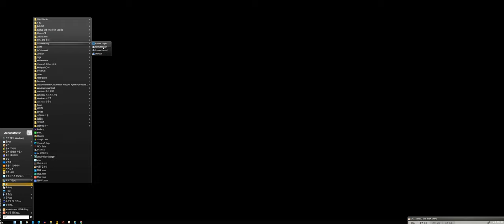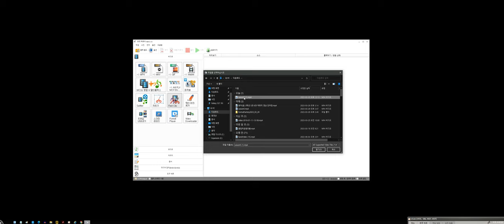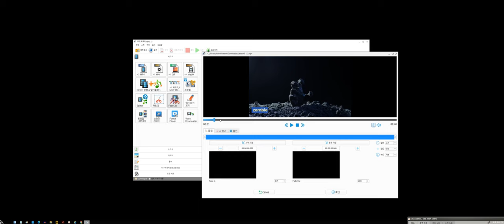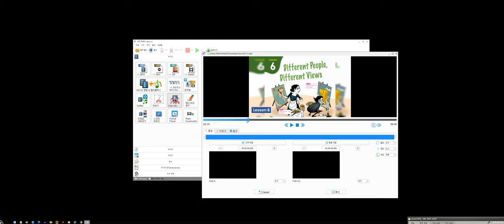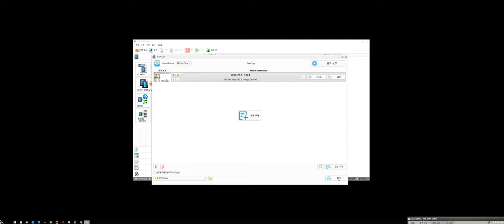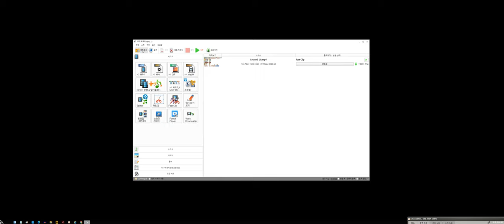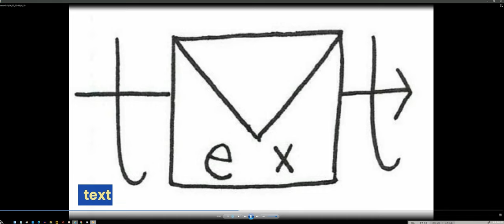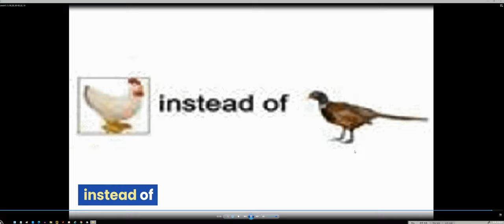Format factory로 동영상 자르기